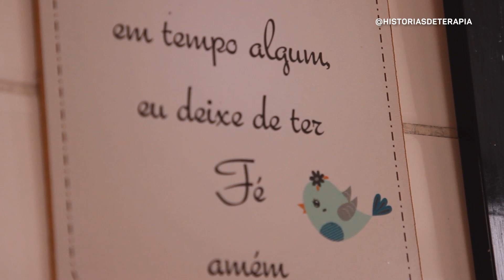DANÇAR ME FEZ AMAR MEU CORPO GORDO | Histórias de ter.a.pia #187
Ver outra mulher gorda dançando foi a grande motivação para a Erika voltar a fazer algo que ela sempre amou: dançar. A partir disso, toda sua vida mudou pra melhor, já que a dança fez despertar nela a autoestima que faltou por muitos anos.

A Erika sempre gostou de dançar e, como toda criança da década de 1990, participava de grupinhos de axé na escola, mas com o passar do tempo ela foi se afastando daquilo que mais amava para se dedicar à vida adulta: trabalho, faculdade, contas... e acabou esquecendo de si mesma.

Pode não parecer, mas se afastar da dança fez a autoestima da Erika ir lá no chão, principalmente por ser uma mulher negra e gorda. A pressão social foi tanta que ela absorveu aquele discurso de que beleza está associada à magreza, apenas.

Já adulta, vivendo aquela correria e cada vez se amando menos, a Erika encontrou na internet algo que faria sua vida dar uma volta de 180º. Foi vendo uma outra mulher gorda dançando gafieira na praia que ela entendeu que seu corpo gordo não a limita em nada.

A partir desse vídeo, ela vai atrás de uma escola de dança e encontra uma pessoa incrível, a Mara Santos, que já contou sua história aqui no ter.a.pia, que a acolheu e fez desabrochar novamente o amor pela dança que estava adormecido na Erika.

Hoje, a Erika entende que se amar é fundamental e encontrar formas para que esse amor nasça é mais importante ainda. Através da dança ela conseguiu se olhar no espelho de outra forma, se sentir sensual, conseguiu até vencer o medo de ir à praia de biquíni. Hoje ela é uma mulher livre!

Apoie o canal e faça parte do nosso grupo do Whatsapp